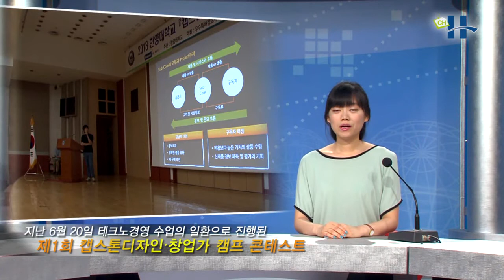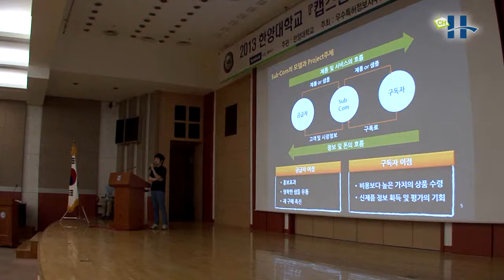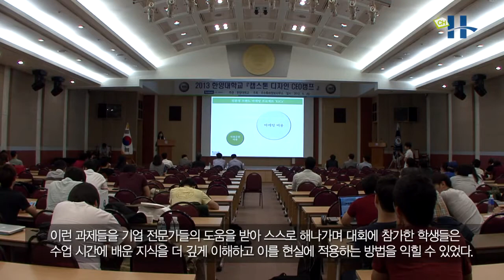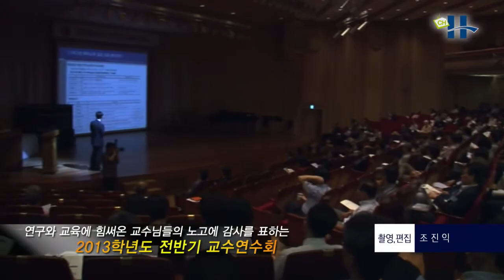[한양대학교 채널H] Weekly News 6월 4회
[1] 2013학년도 테크노경영 캡스톤디자인 창업캠프
     장소 : 한양대학교 HIT 6층 대회의실

[2] 한양 브랜드 서포터즈 1기 발대식
     장소 : 한양대학교 신본관 2회의실

[3] 2013학년도 전반기 교수연수회
     일시 : 2013년 6월 21일
     장소 : 한양대학교 백남음악관